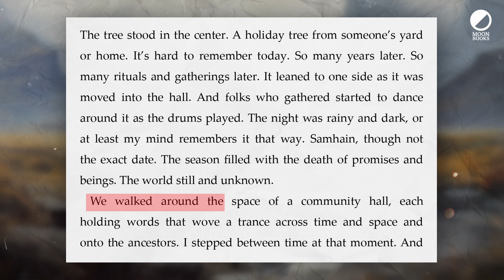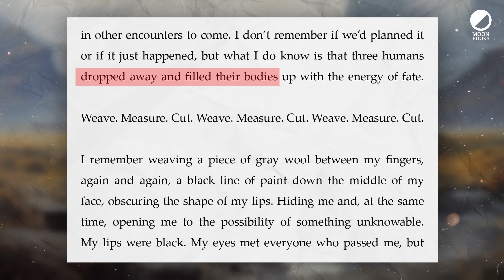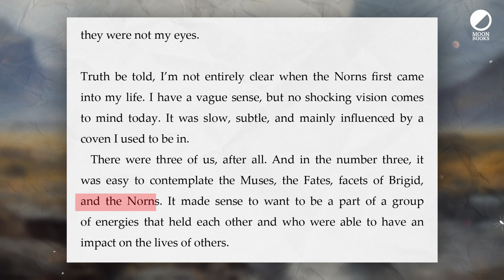Pagan Portals - The Norns by Irisanya Moon | Moon Books Page 1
The Norns sit at the base of the World Tree, weaving strands of fate and calling on us to step into our role in destiny.

Here are some playlists of our other videos we think you'll love!

What is Paganism? A religion, a spirituality, an alternative belief system, nature worship? You can find support for all these definitions (and many more) in dictionaries, encyclopedias, and textbooks of religion, but subscribe to any one of these and the truth will evade you. Above all Paganism is a creative pursuit, an encounter with reality, an exploration of meaning and an expression of the soul. Druids, Heathens, Wiccans and others, all contribute their insights and literary riches to the Pagan tradition. Moon Books Publishing invites you to begin or to deepen your own encounter, right here, right now.

The artwork in this video was created using Midjourney.
The artwork is available for free, for you to use